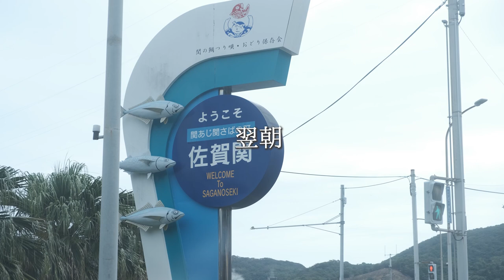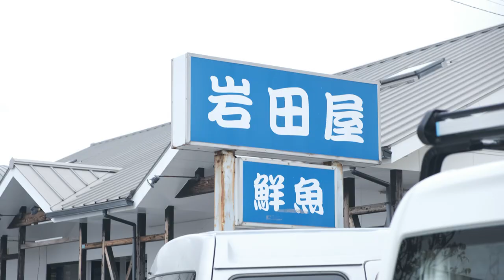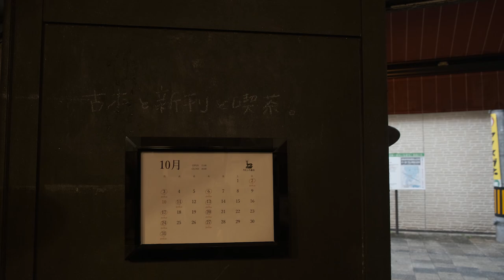九州上陸 | 日本一周開始 |車で楽しむ旅ごはんと読書 | 大分 佐賀関 【車中泊vlog#03】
2022年10月から、軽自動車での暮らしを始めました。
家も仕事も手放した夫婦の車上生活vlog。
今回は佐賀関。関サバ・関アジで有名な大分の海を満喫しました！

無計画がゆえのトラブルにもご注目（笑）
軽バンで暮らしながら全国を巡る旅、大分編です。

それでは、私たちのゆるりとした旅をお楽しみくださいませ。

【動画の目次】
00:00 【九州上陸】
01:29 【観光】海へ続く線路
03:26 【車中飯】関アジを求めて
08:38 【観光】カモシカ書店
09:39 【車上生活】読書と柿
10:26 【車中飯】晩ごはん クロメとご当地味噌

⇨海へ続く線路

⇨岩田鮮魚店

⇨川の駅 宗麟大橋店(クロメと味噌を購入しました)

※お店の内観などは、許可をいただいて撮影しています。

私たち夫婦は2022年10月から、
軽自動車で車中泊しながら日本一周をしています。

旅と車中泊が好きな夫婦の暮らしのvlog。
ゆるりとを楽しんでいただけると嬉しいです！